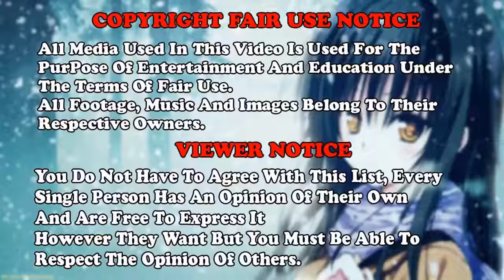Top 10 Girl Funny Moments But So Cute In Anime - AMV Anime - David Parker - Flag